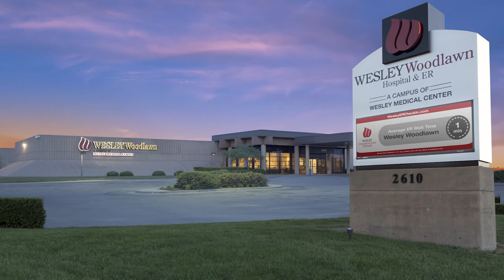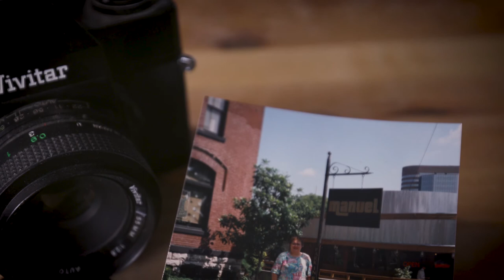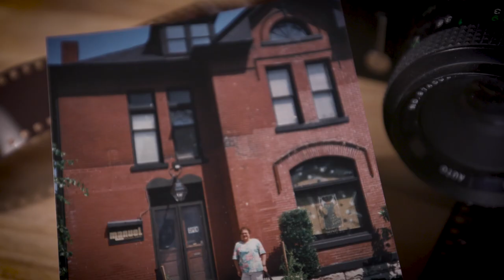Pam's Weight Loss Journey - Episode 1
Pam has struggled with weight her entire life, but no found herself at a crossroads. Facing life-threatening medical issues, Pam chose bariatric surgery at Wesley Woodlawn.

Follow Pam in this very personal five-part documentary series as she undergoes weight loss surgery and discovers the life that was just beyond her reach. If you're facing significant weight challenges or have been curious about bariatric surgery, follow along at WesleyMC.com/PamsJourney